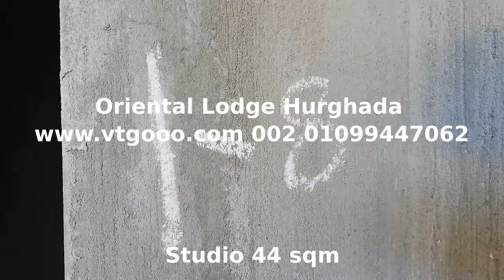1 8 44 sqm Studio In Oriental Lodge Hurghada Pool Inside with installment fully finished